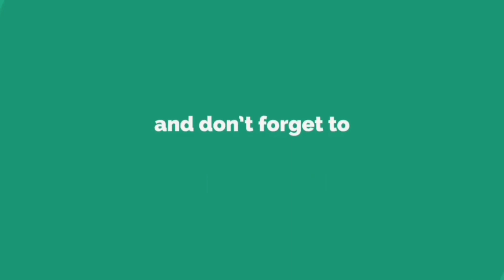labour pain symptoms | delivery hone ke lakshan in hindi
labour pain ke lakshan
labour pain symptoms
dilevri hone ke lakshan
labour pain start karne ke liye kya kare
labour pain symptoms in hindi
labour pain
labour pain kaise hota hai
labour pain me kya karna chahiye
labour pain me kya hota hai
लेबर पेन के लक्षण
लेबर पेन लाने के उपाय
लेबर पेन शुरू होने के लक्षण
prasav ke lakshan in hindi
prasav ka dard in hindi
labour pain ke symptoms in hindi
labor pain symptoms
delivery pain symptoms in hindi

Hello friends , in this video i am giving you all details of labour pain and its symptoms in pregnancy. there are a lot of situations occurs in ninth month when you have to go to the hospital. watch the complete video for the knowledge of these situations.